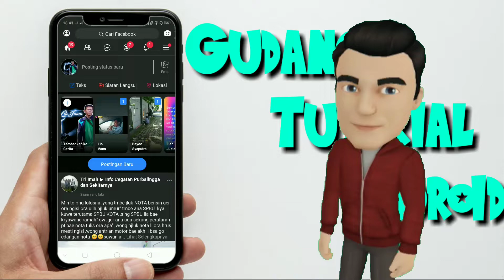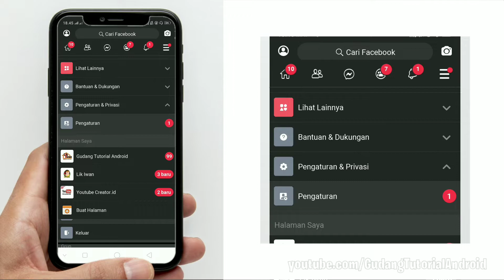CARA MERUBAH TAMPILAN FACEBOOK DARK MODE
CARA MERUBAH TAMPILAN FACEBOOK MENJADI DARK MODE

SEMOGA BERMANFAAT !!
JANGAN LUPA AKTIFKAN IKON LONCENGNYA, AGAR KALIAN MENERIMA PEMBERITAHUAN VIDEO TERBARU.
BANTU SHARE VIDEO DI CHANEL INI AGAR BERMANFAAT BAGI BANYAK ORANG.
KRITIK DAN SARAN TULIS DI KOLOM KOMENTAR.